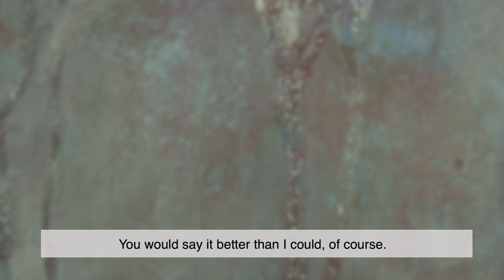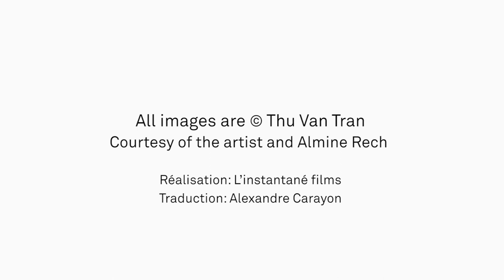In conversation: Thu Van Tran / Pedro Morais and Magali Nachtergael